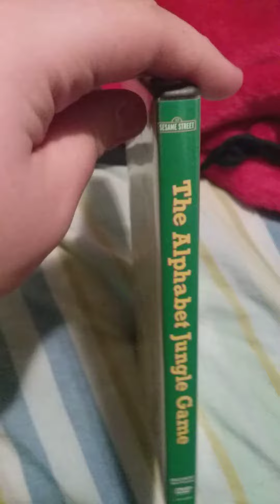December 15, 2020